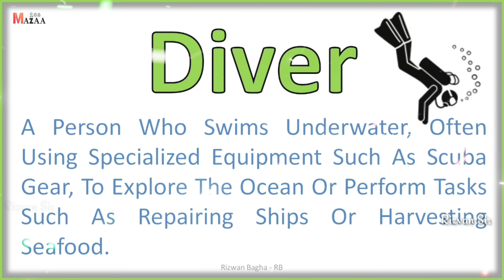Diver કોને કહેવાય , Diver એટલે શું , What is a Diver , Diver Occupation , Diver related information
Diver કોને કહેવાય,
Diver શું છે તમે જાણો છો,
Diver એટલે શું,
Diver ની માહિતિ,
Who is called a Diver,
Do you know Diver,
What is a Diver,
Information of Diver,
Example of Diver,
What is Diver,
Diver related information,
Diver Occupation,
Job and Occupation information,
Diver Definition,
Definition of Diver,
job and occupation list with meaning,
job with meaning,
job list with meaning,
Mazaa108,

• ©Mazaa108™ - 2023